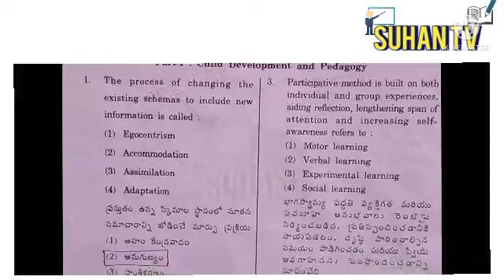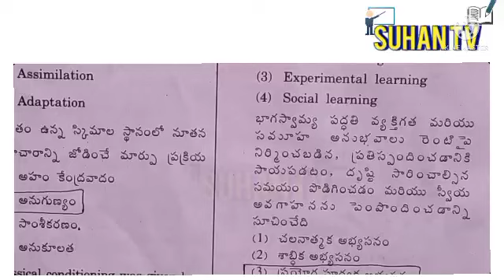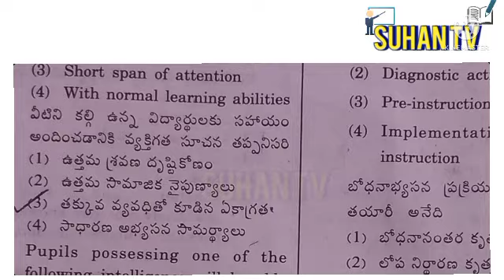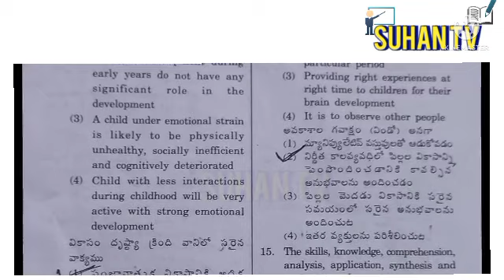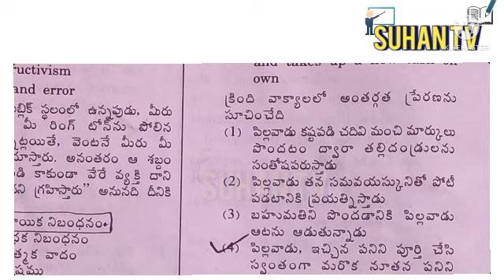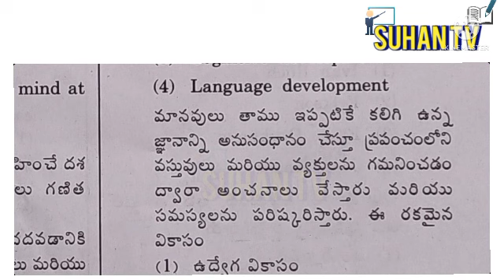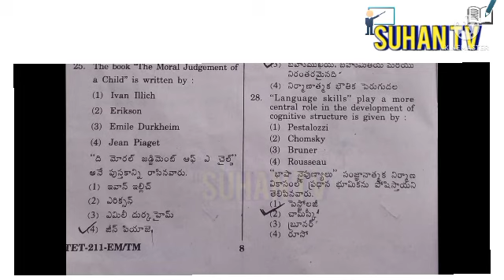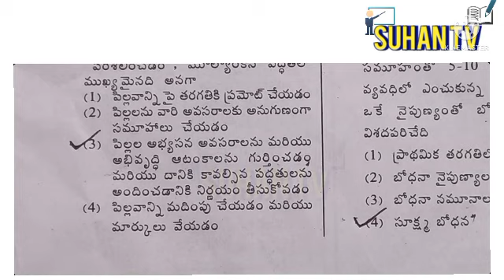TS TET 2022 PSYCHOLOGY PAPER 2 KEY | CHILD DEVELOPMET & PEDAGOGY KEY PAPER1| TET PAPER 2 CDP KEY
TS TET 2022 PSYCHOLOGY PAPER 1 KEY | CHILD DEVELOPMET & PEDAGOGY KEY PAPER1| TET PAPER 1 CDP KEY